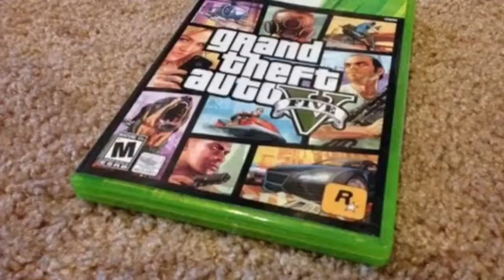Je fait un défie de tacos 🌮 avec ali